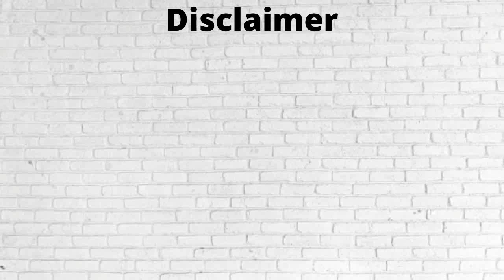TRAVEL INSURANCE | HOW TO CHOOSE BEST TRAVEL INSURANCE ?